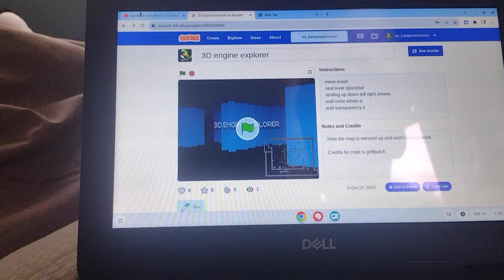3D engine explorer